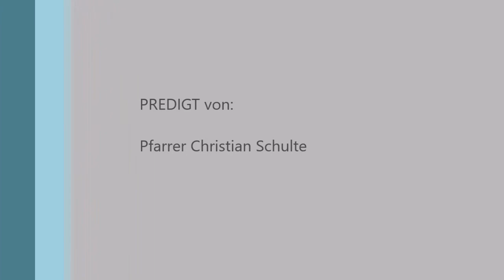Zweite Chancen | Pfr. Christian Schulte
Predigt zu Jona 3,1-10
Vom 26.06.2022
2. Sonntag nach Trinitatis

Spende an:
Pauluskirchengemeinde Bielefeld
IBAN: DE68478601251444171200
Volksbank Bielefeld-Gütersloh
Zweck: Spende Gemeindearbeit + ggf. Name/Adresse (für Spendenbescheinigung)